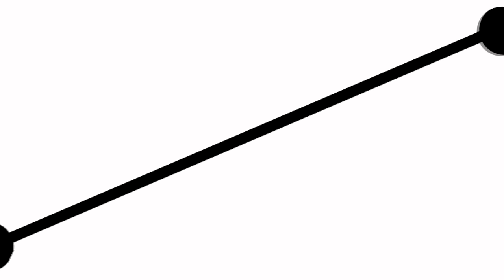CONNEKT 5- Kyle Mack- 4K- Shred Bots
5 Hits of your choice, with the freedom to do whatever you want. What would you do?
This is CONNEKT 5... With Kyle Mack.